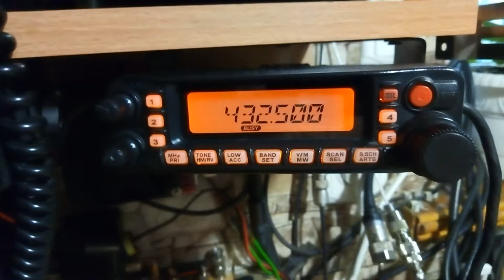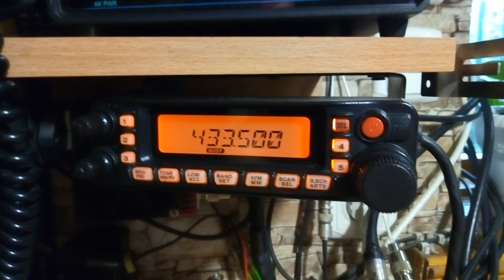QSO UR3QQC-UR3QEH/p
Ролик для EH